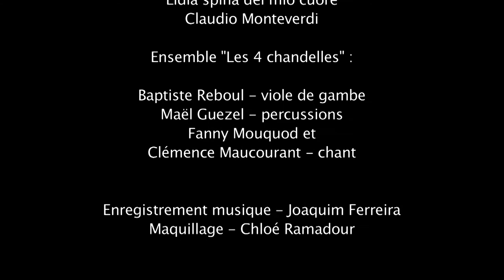Lidia spina del mio cuore